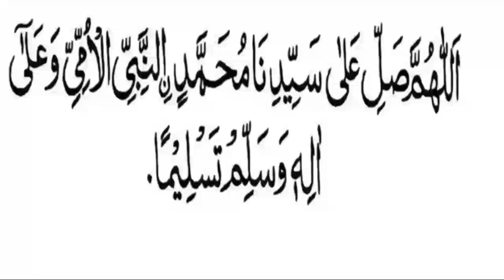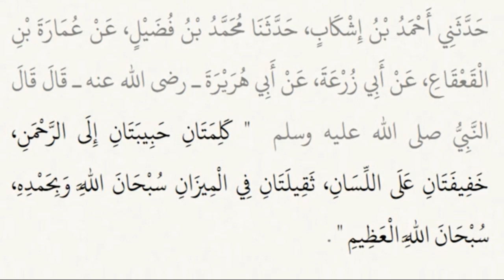Final Hadith of Bukhari Sharif with Full Sanad ( chain )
Sanad of Deoband
Voice ~ Baizid Ahamd ( Fajele Darul uloom
Deoband 2016